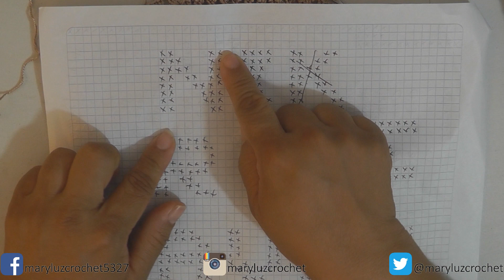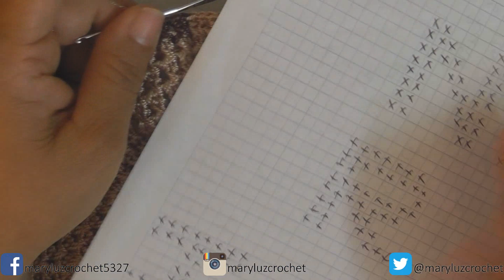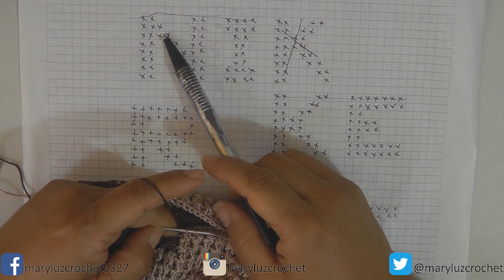GORRA TEJIDA EN CROCHET MODELO NANDO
Hola queridas amigas tejedoras, espero estén teniendo un excelente día, les agradezco por ver mis vídeos y apoyar mi contenido, los invito a que le den Me Gusta al vídeo si ha sido de su agrado y a que se suscriban si quieren estar al tanto de los vídeos que subo,y comparatan los videos con sus contactos asi mas personas tienen la.posibilidad de aprender y asi brindar un aporte a su familia . también pueden seguirme en mis redes sociales: